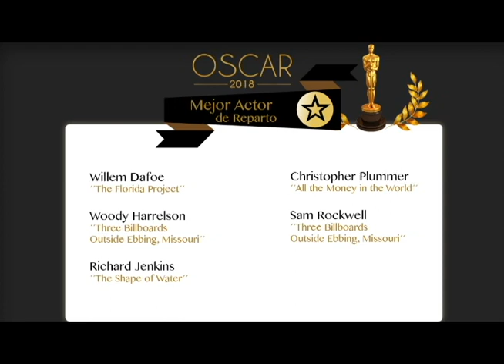Mejor Actor de Reparto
Desde hoy nuestros críticos de cine comentan cuáles son sus apuestas para los ganadores del premio Oscar el próximo 4 de marzo. ¿Cuál es tu nominado favorito?